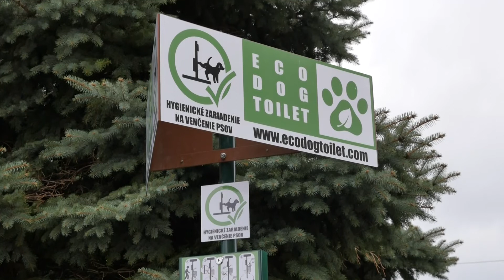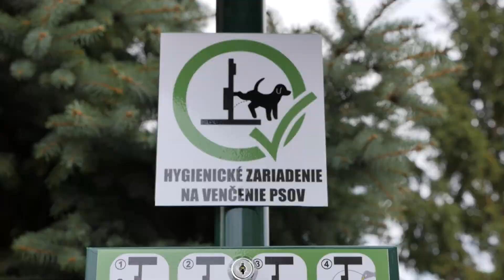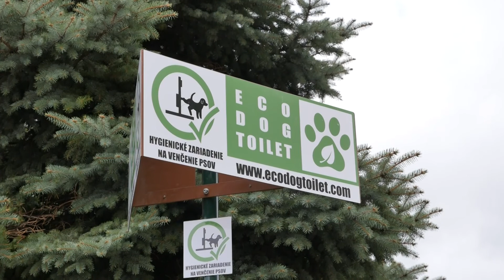SOBRANSKÝ MAGAZÍN (173) - Hubertovská výstava, Eco dog toilet v Sobranciach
Russayova vila je od začiatku októbra v zelenom šate. Postarala sa o tom hubertovská výstava lesníkov a poľovníkov z nášho mesta. Stála expozícia domácich autorov sa tak rozrástla o ďalšie zaujímavé diela.
Možno ste aj vy v Sobranciach v uplynulých týždňoch zaregistrovali nové zariadenia. V aktuálnom magazíne Vám prezradíme komu a načo slúžia.